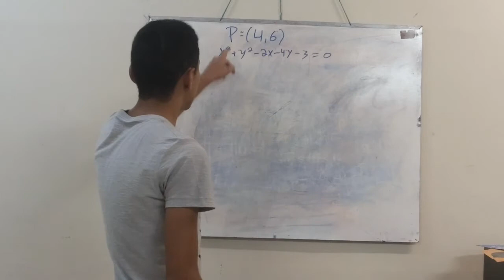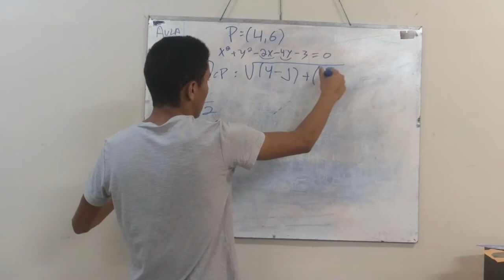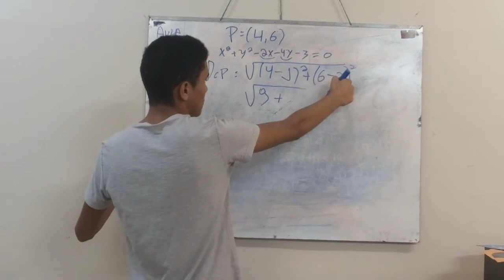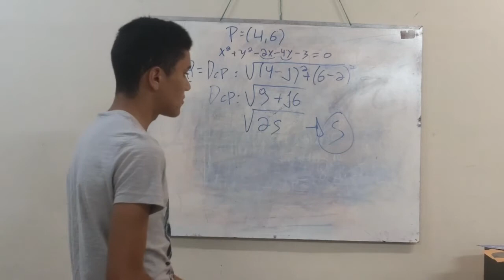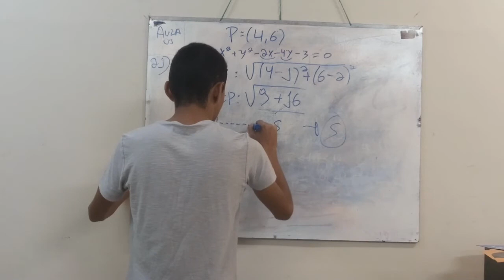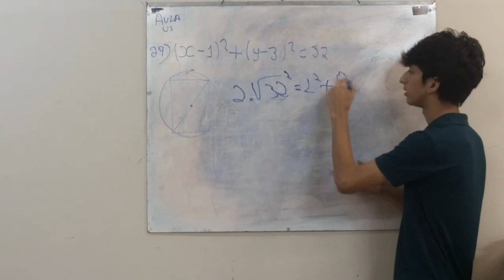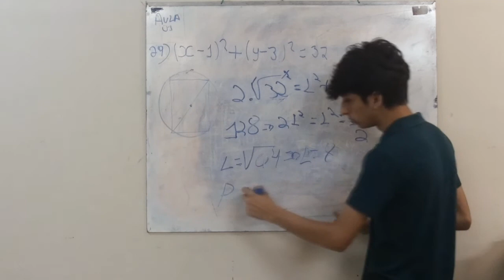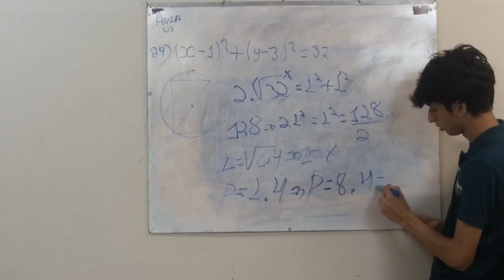Questão de Circunferência - Crys e Eduardo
Trabalho com Vídeos dos aluno do Terceiro ano A, do ensino médio, da escola Dimas, .
Foi uma boa alternativa de aprendizagem.

Por favor, perdoe-nos, pelos ERROS.
Nos vídeos há algumas falhas, perdoe-nos.

Questões de Geometria Analítica .